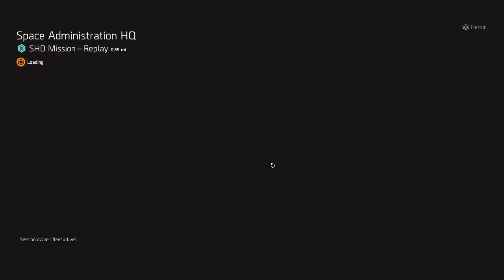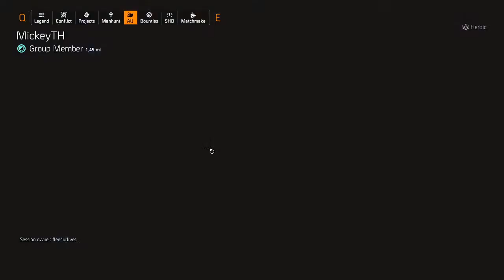Let's Play Division 2! We do stupid stuff! | FleeWay Gaming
▶️ We play Division 2 Co-op. Featuring tips and information for newcomers to the game, or anyone new to computer games and gaming. See The Division 2 in-game before you buy. In this episode we see if anybody actually reads this shit.

We post daily and live stream several times a week!

▶️ We take no responsibility for any software or mods you choose to download. We do not support, endorse, or recommend any software or game. You buy and download at your own risk. All games played are full versions of commercially available games purchased at full, or sale prices when available, by us. All videos are for entertainment and informational purposes only and are best suited for adult viewers.